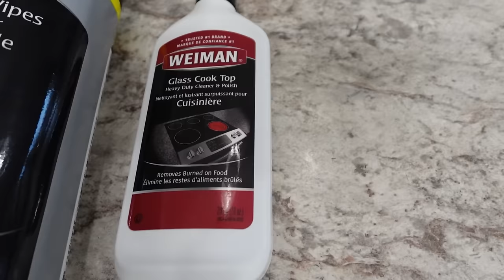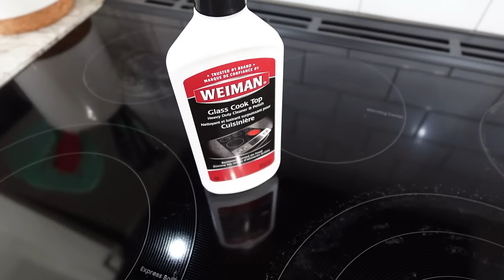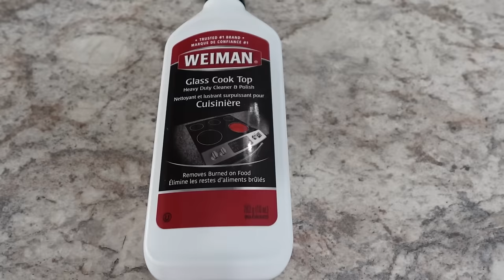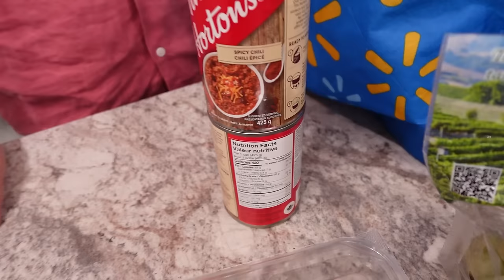Я была в шоке: это средство РЕАЛЬНО работает!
🔹 Консультации для начинающих ютуберов!
Если вы только завели или планируете создать свой канал, мы с удовольствием поможем вам! Обращайтесь за консультацией, и мы поделимся своими советами и опытом.

Мы открыты к партнёрству и интересным проектам!

🔗 Присоединяйтесь к нам на Дзене:
Читать наши истории и узнавать больше о жизни в Канаде можно на Дзене